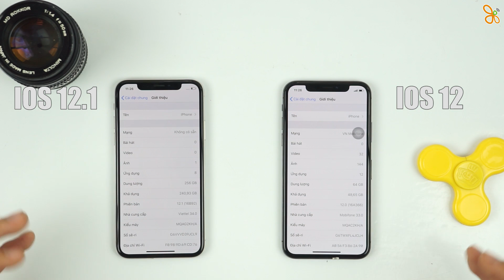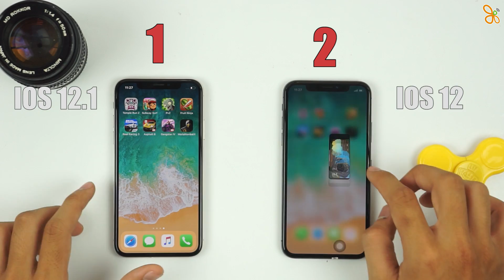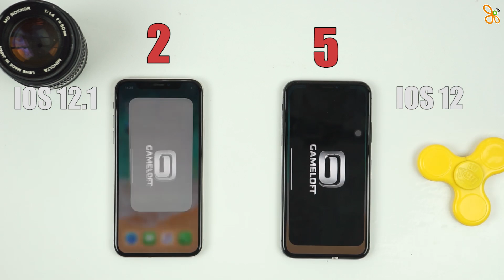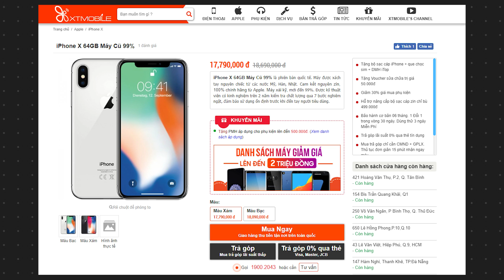Speedtest iOS 12.1 vs iOS 12: CÓ NÊN CẬP NHẬT?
So sánh hiệu năng giữa ios12.1 và ios12 liệu có nên nâng cấp hay không? Câu trả lời sẽ có trong vide speedtest sau đây?

⚡ CN1: 154 Bis Trần Quang Khải, Phường Tân Định, Quận 1, TP.HCM
⚡ CN2: 250 Võ Văn Ngân, Phường Bình Thọ, Quận Thủ Đức, TP.HCM
⚡ CN3: 650 Lê Hồng Phong, Phường 10, Quận 10, TP.HCM
⚡ CN4: 421 Hoàng Văn Thụ, Phường 2, Quận Tân Bình, TP.HCM
⚡ CN5: 147 Hàm Nghi, Thanh Khê, TP.Đà Nẵng
⚡ CN6: 43 Lê Văn Việt, Phường Hiệp Phú, Quận 9